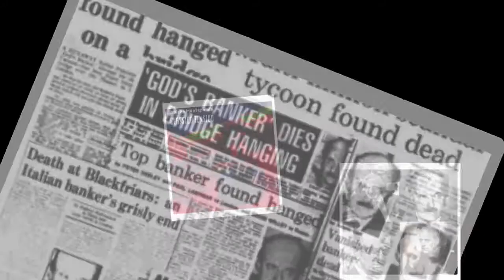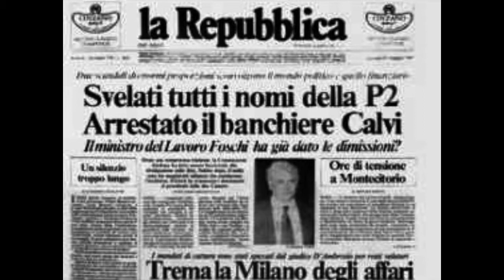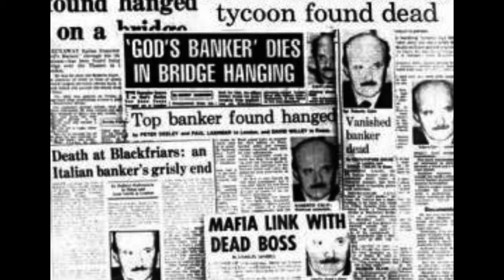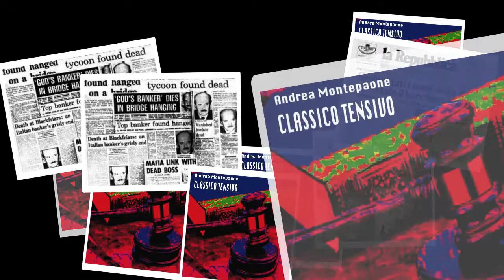Andrea Montepaone - Il Bianco e Nero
Acquista"Classico Tensivo"